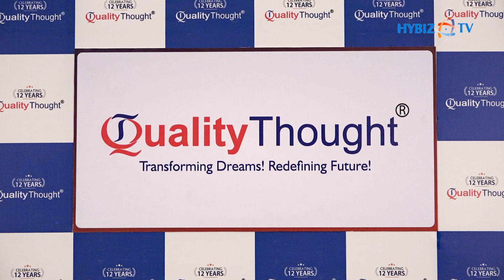Actor Sathyaraj | Brand Ambassador Quality Thought Tech Training Programs For IT & Non IT Sector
Hyderabad based company Quality Thought (QT) has announced 100+ Tech Training programs which helps students transform from Non-IT Sector to IT Sector and Upskilling for IT professionals. Founded in 2010, QT is a globally facing Tech School ranked top 3 in India in “Tech Edtech Space”. Its mission is to help people transform their careers and join a community of Tech professionals. QT is offering a daily 12 hrs Intensive program till every student gets a job with 3 months, 6months, 9 months, 1year Internship and Intensive programs. QT is the first Edtech to launch 100+ programs in India, which clearly focus on “Non-IT to IT Transformation”.